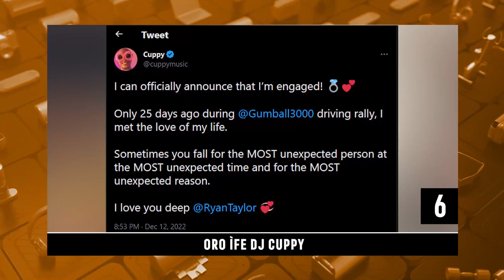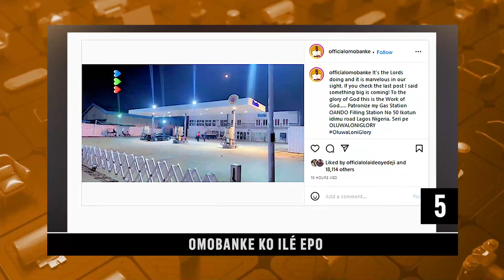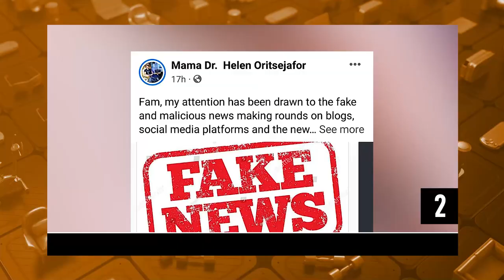DTT: Abewo Ile Eko Alakobere Si Orisun